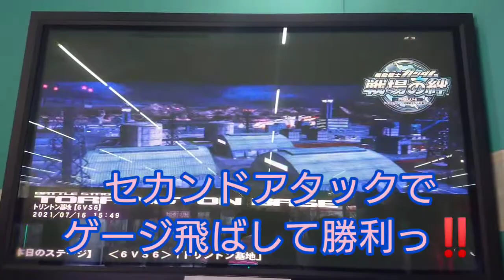二ムバスでタンク護衛っ‼️タックルでセカンドアタック成功勝利っ‼️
戦場の絆自撮り動画をupしてみたっ‼️

トリ基地６VS６

タンク護衛